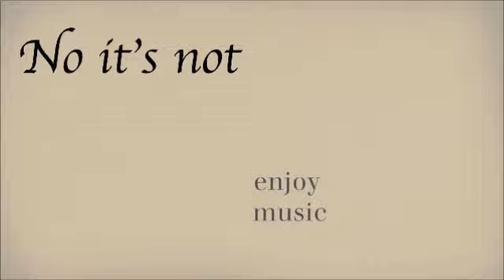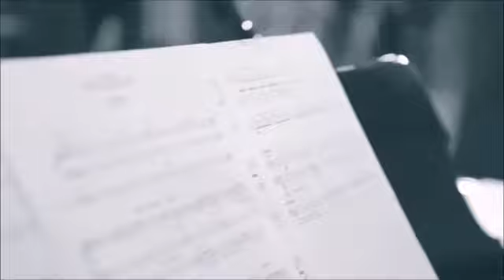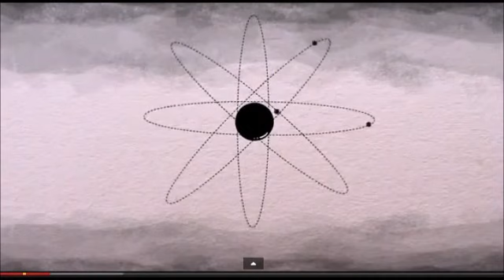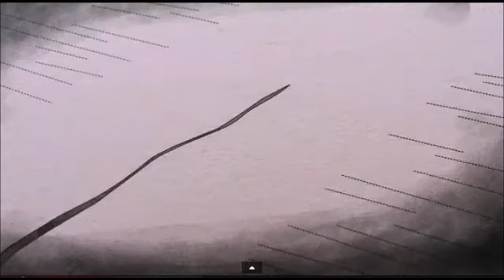Apollo Night LA 3 9 15